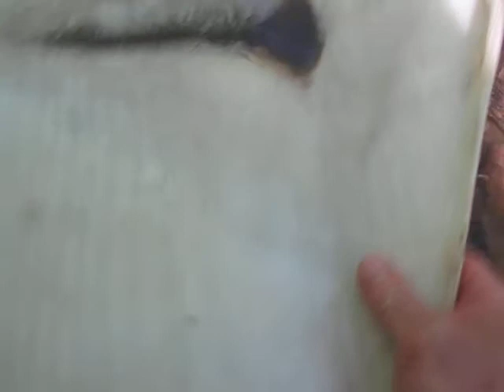Промывка сибирским лотком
Опробовал в полевых условиях сибирский лоток из стеклопластика. Одному снимать и промывать неудобно. Скажу так, что пожалуй самый удобный лоток каким пользовался. Если двумя руками, то промывка практически моментальная.